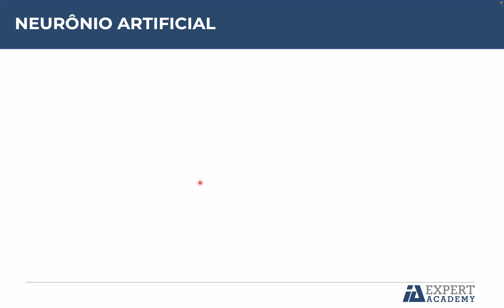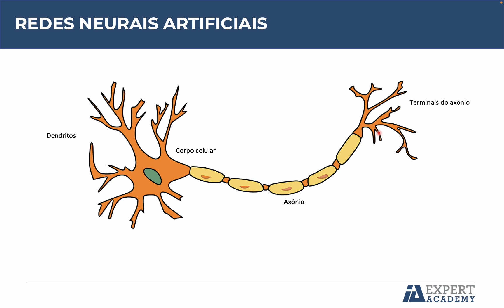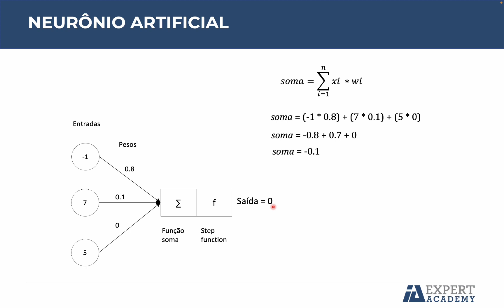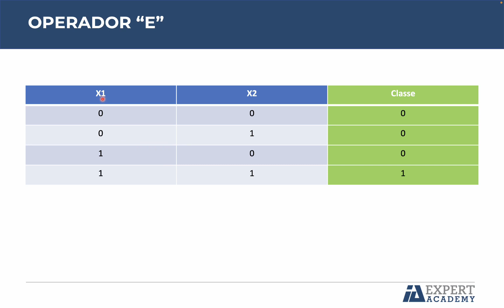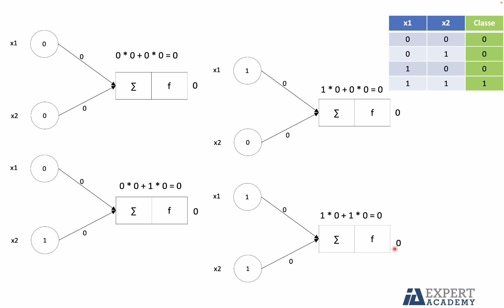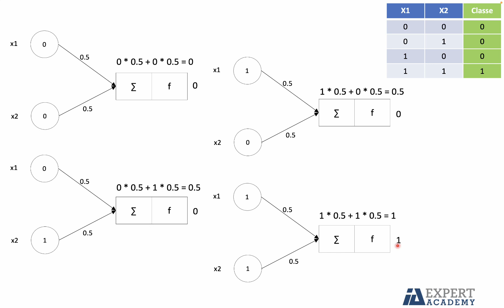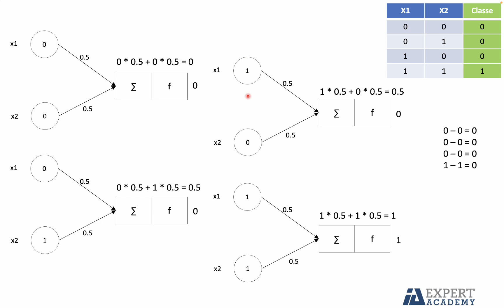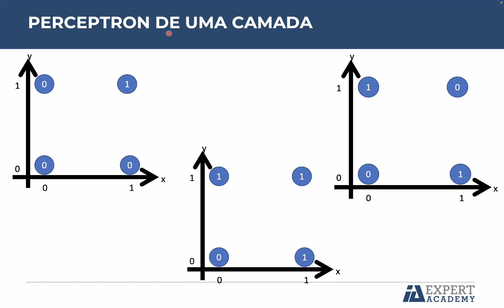Teoria sobre Redes Neurais Artificiais: cálculos passo a passo Perceptron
Nessa videoaula você será apresentado a teoria sobre cálculos passo a passo Perceptron das redes neurais artificiais. A aula faz parte do curso "Algoritmos de Inteligência Artificial Bioinspirados" que está disponível para assinantes IA Expert Academy.